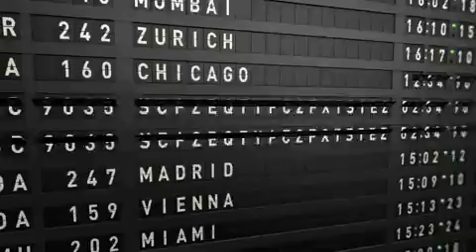Soulja Boy - Kickin (Official Music Video)